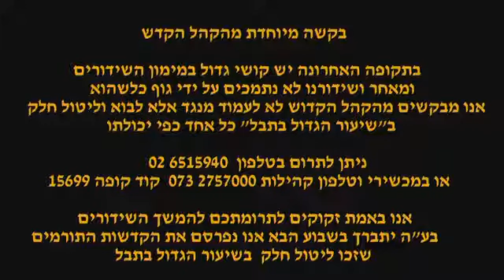הראשון לציון הגאון הרב יצחק יוסף שליט"א - מוצ"ש אחרי מות קדושים תש"פ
*רוצה להיות מעודכן ראשון בכל סרטון שעולה לערוץ? לחץ כעת" 👆הירשם כמנוי"!!!